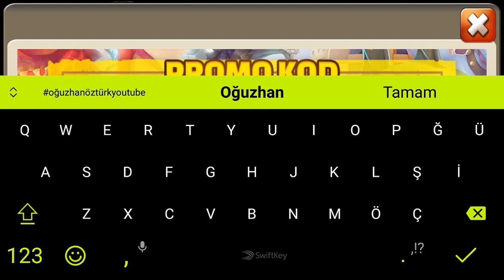🆕 July 2021 NEW SECRET CODE / 8th Anniversary Code / Castle Clash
Instagram ve Facebook'ta Takip Et 👎